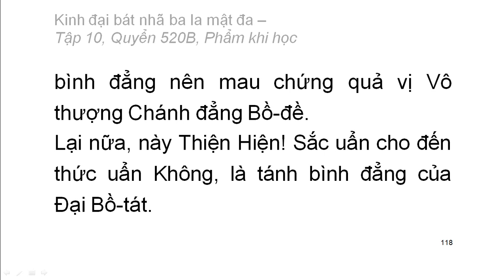Quyển .../600: Kinh đại bát nhã ba la mật đa (tiếp)